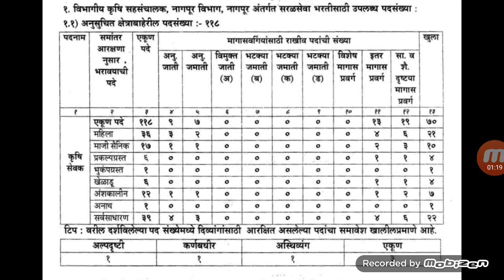मेगा भरती जाहिरात क्रमांक 4 | मेगा भरती कृषी विभाग जाहिरात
[02/12, 10:04 am] Evolution Hub

बाळासाहेब शिंदे इंग्रजी

फास्टट्रॅक मॅथ सतीश वसे

मॅजिक ऑफ मॅथेमॅटिक

बुद्धिमत्ता चाचणी कोकिळा प्रकाशन

बाळासाहेब शिंदे मराठी व इंग्रजी प्लॅनर

बाळासाहेब शिंदे मराठी

रंजन कोळंबे राज्यघटना

फास्टट्रॅक बुद्धिमत्ता सतीश वसे

रंजन कोळंबे विज्ञान

एबी साऊदी महाराष्ट्राचा भूगोल

कटारे महाराष्ट्राचा इतिहास

एकनाथ पाटील ठोकळा संपूर्ण सेवा

रंजन कोळंबे भारताचा इतिहास

रंजन कोळंबे पंचायतराज

[07/12, 12:53 am] Evolution Hub
महाराष्ट्रातील जिल्हे  के'सागर

[07/12, 12:55 am] Evolution Hub
महाराष्ट्रातील जिल्हे युनिक अकॅडमी

[07/12, 1:44 am] Evolution Hub
स्थापत्य अभियांत्रिकी MCQ

[07/12, 1:49 am] Evolution Hub
स्थापत्य अभियांत्रिकी मागील प्रश्नपत्रिका

[07/12, 1:51 am] Evolution Hub
ज्ञानदीप विज्ञान

मित्रांनो कलेश विभागात मेगा भरती ला सुरुवात झालेली आहे ती नागपूर विभागात आहे